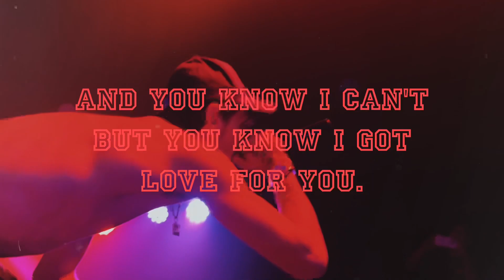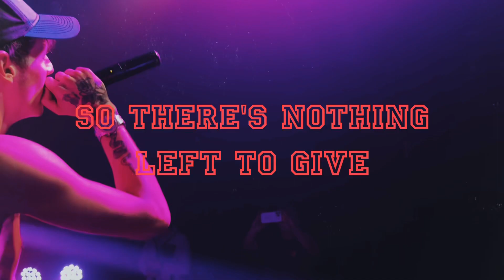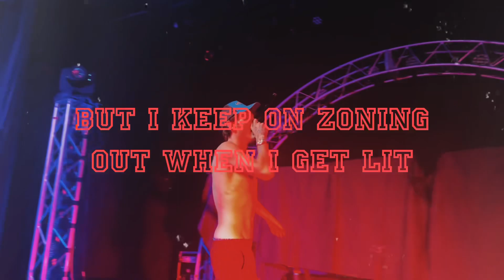Nothing Left (Official Music Video)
Thank you to everyone who’s still here supporting my music career, You guys seriously mean the world to me so thank you for all the love throughout the years🖤

Headed to Florida this winter to tour!
Be ready for tour footage🫶🏻

Shout out Uzzah for camera shots🔥

LilOrphic.com